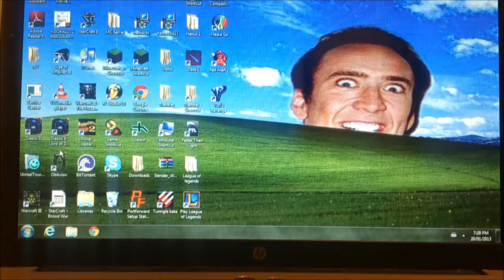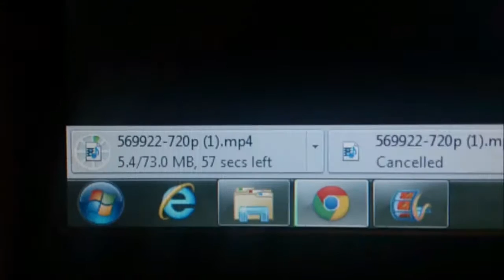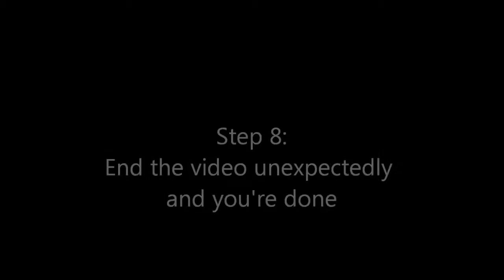How to Make a Ski Video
Feb 2013
Evan